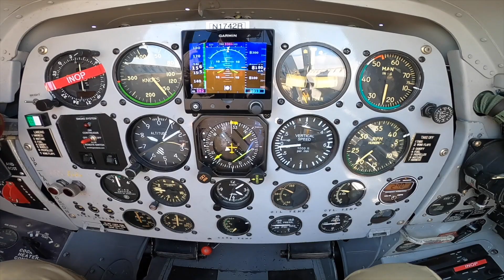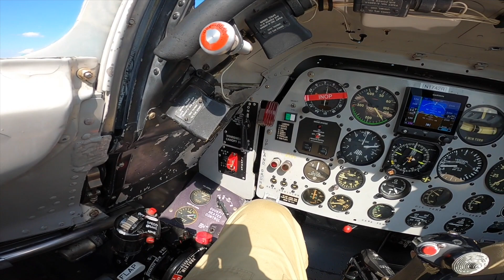STANSERHORN SWITZERLAND MOUNTAIN DISPLAY T-28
IN THE HEART OF SWITZERLAND A UNIQUE AIR DISPLAY WAS HELD AT STANSERHORN JULI 2021 WITH THE T-28 TROJAN
PICTURES BY Nils Wälti   NWAVIATIONPHOTOGRAPHY.COM

Geniese die Schönheit des Fliegens. Mit unseren Warbirds fliegen wir ab dem wunderschönen Flugzplatz St. Stephan in der Schweiz. Von dort unternehmen wir Passagierflüge ans Matterhorn oder ums Jungfraujoch. Fliegen ueber die schweizer Gletscher und um die Berge sind ein fantastisches Erlebnis in diesen alten Flugzeugen. Warbirds wurden sehr robust gebaut, sodass auch Kunstflugfiguren geflogen werden können. Die Flugzeuge sind sehr komplex und erfordern alles von Ihren Piloten. Das Fliegen in den Bergen ist zudem anspruchsvoll wegen den engen Verhältnissen und schnell wechselnden Wettersystemen.

Die North American T-28 Trojan C Version hat 1450 PS und ist ein starkes robustes Flugzeug welches als Trainer und auch als Warbird an zahlreichen Kriegsschauplätzen zum Einsatz kam. Unsere T-28 hat einen Fanghaken und wurde auf Flugzeugträgern eingesetzt. Der Propeller ist kürzer als bei anderen T-28 da durch die harten Landungen auf Flugzeugträgern oftmals der Propeller touchierte.

Die North American T-6 J Version wurde für die deutsche Nachkriegsluftwaffe gebaut und ist heute selten. Das Flugzeug heisst der Pilot Maker und erfordert vom Piloten viel Geschick und Können um es in die Luft und wieder sicher auf den Boden zu bringen. Dieser Warbird hat viele Piloten ausgebildet und man sagt, wenn man dieses Flugzeug beherrscht ist man gewappnet für die grösseren Warbirds.

Steigen Sie ein bei uns  denn mit den Cockpit Kameras haben Sie das Gefühl selbst im Cockpit der Warbirds zu sitzen und erleben Sie Flüge innerhalb Europas. Mit bis zu 250 Knoten erleben Sie Kunstflüge und Flüge über Berge und Gletscher. Viel Spass dabei.

Warbird Aviation

Enjoy the beauty of flying. We fly with our warbirds from the beautiful St. Stephan airfield in Switzerland.
From there we take passenger flights to the Matterhorn or around the Jungfraujoch. Flying over the Swiss glaciers and around the mountains is a fantastic experience in these old airplanes. Warbirds were built very robustly, so that aerobatic maneuvers can also be flown. The planes are very complex and require everything from your pilots. Flying in the mountains is also challenging due to the narrow conditions and rapidly changing weather systems.

The North American T-28 Trojan C version has 1450 hp and is a strong, robust aircraft that was used as a trainer and also as a warbird in numerous theaters of war. Our T-28 has an arrestor hook and was used on aircraft carriers. The propeller is shorter than on other T-28s because the propeller often touched due to the hard landings on aircraft carriers.

The North American T-6 J version was built for the post-war German air force and is rare today. The aircraft is called the Pilot Maker and requires a lot of skill and ability from the pilot to get it into the air and safely back to the ground. This warbird has trained many pilots and it is said that once you have mastered this aircraft you are prepared for the larger warbirds.

Join us because with the cockpit cameras you will have the feeling of sitting in the cockpit of the warbirds and experience flights within Europe. Experience aerobatics and flights over mountains and glaciers at up to 250 knots. Have lots of fun with it.